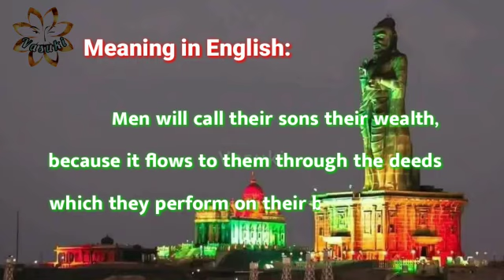Thirukkural/ Athikaram 7 / Makkatperu / Meaning in English/ Thanglish/ Kural-63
மக்கட்பேறு
குறள் 63
தம்பொருள் என்பதம் மக்கள் அவர்பொருள்
தம்தம் வினையான் வரும்.
பொருள்:
தம்மக்களே தம்முடைய பொருள்கள் என்று அறிஞர் கூறுவர். மக்களாகிய அவர்தம் பொருள்கள் அவரவருடைய வினையின் பயனால் வந்து சேரும்.
Meaning:
Men will call their sons their wealth, because it flows to them through the deeds which they  perform on their behalf.
Thanglish:
Thamporul Enpadham Makkal Avarporul
Thamdham Vinaiyaan Varum.